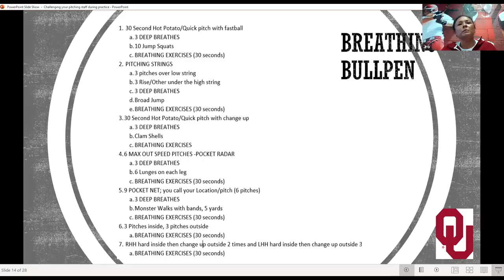TIP TUESDAY: In-Game Breathing Strategies For Pitchers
In this NFCA Tip Tuesday presented by Triple Crown Sports, University of Oklahoma assistant coach Jennifer Rocha offers an in-game breathing strategy for pitchers to help them stay under control in the circle.